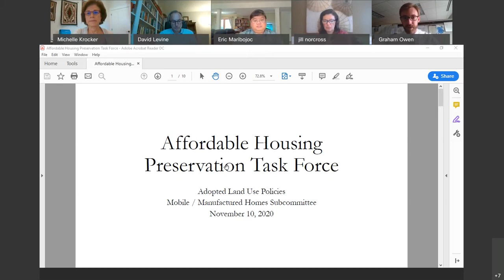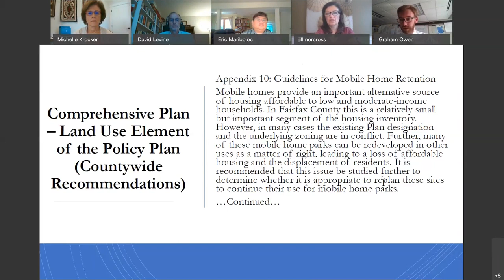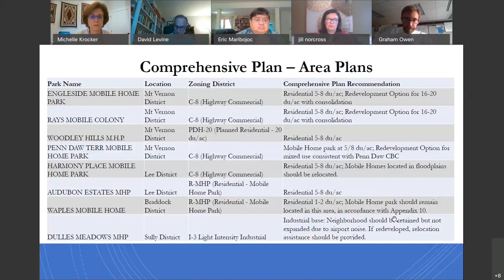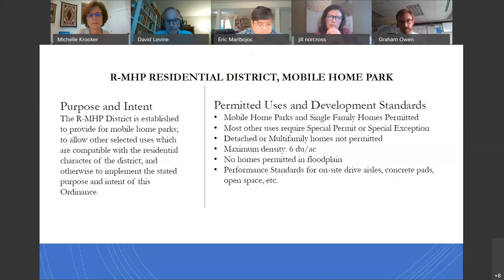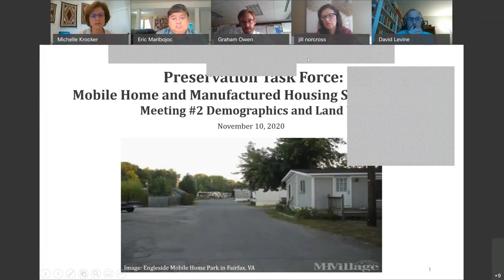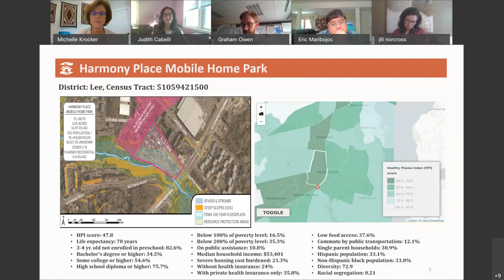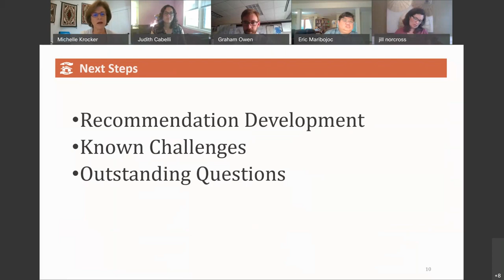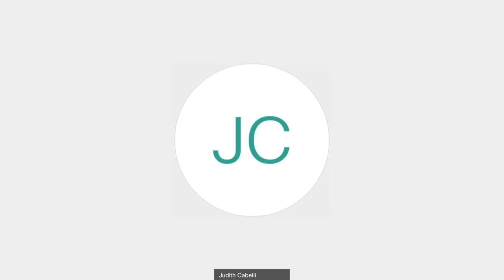Preservation Task Force Mobile Home Subcommittee Meeting – November 10, 2020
This is a meeting recording for the Preservation Task Force Mobile Home Subcommittee to discuss issues of concern and interest pertaining to Fairfax County manufactured home (or mobile home) communities.